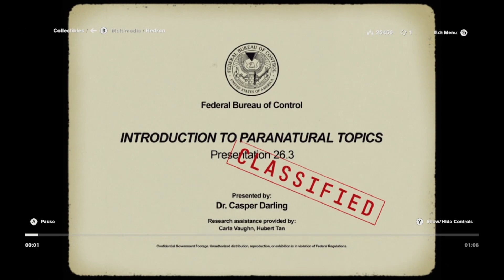Couch Co-Op: Control Part 57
Finding a tape called "Final Message" is never a good thing, I think we can all agree on that one. But in the context of Control's narrative, that's a REAL worry greeting your brain.